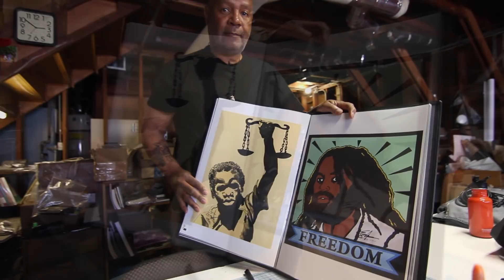Join Emory Douglas: Demand Treatment for Mumia